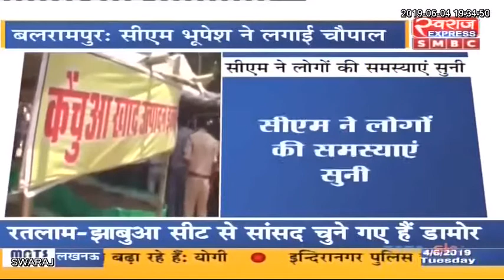मुख्यमंत्री भूपेश बघेल ने लगाई चौपाल…नरवा, गरुवा, घुरवा और बाड़ी योजना के महत्व को समझाया